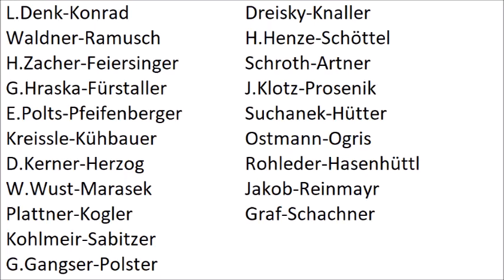statistiche dei giocatori del austria su international superstar soccer deluxe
1    L.Denk     Otto Konrad (SV Wüstenrot Salisburgo)pt
 2    Waldner       Dieter Ramusch (LASK Linz)def
 3    H.Zacher   Wolfgang Feiersinger (SV Austria Salisburgo)def
4    G.Hraska     Christian Fürstaller (SV Austria Salisburgo)def
 5    E.Polts   Heimo Pfeifenberger (SV Wüstenrot Salisburgo)def
 6    Kreissle      Dietmar Kühbauer (Rapid vienna)cen
 7    D.Kerner   Andreas Herzog (Werder Brema)cen
 8    W.Wust      Stephan Marasek (Rapid vienna)cen
9    Plattner     Johann Kogler (Admira Wacker)cen
10    Kohlmeir    Herfried Sabitzer (LASK Linz)att
11    G.Gangser   Toni Polster (1. FC colonia)att
12    Dreisky   Wolfgang Knaller (Admira/Wacker)pt
13    H.Henze        Peter Schöttel (Rapid vienna)def
14    Schroth     Peter Artner (SV Wüstenrot Salisburgo)def
15    J.Klotz     Christian Prosenik (SV Austria Salisburgo)cen
16    Suchanek    Adolf Hütter (SV Austria Salisburgo)cen
17    Ostmann   Andreas Ogris (Austria vienna)att
18    Rohleder   Ralf Hasenhüttl (SV Austria Salisburgo)att
19    Jakob      Hannes Reinmayr (Bayer Uerdingen)att
20    Graf      Walter Schachner (DSV Leoben)att